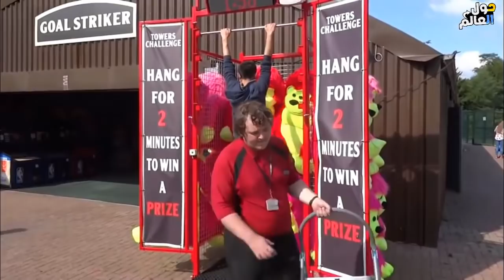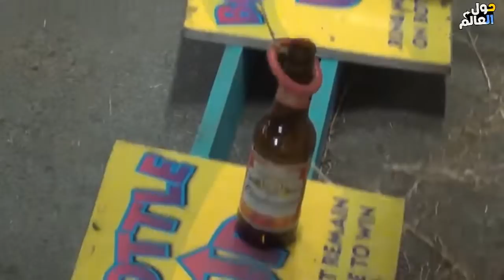9 طرق لضمان الفوز في ألعاب الكرنفال | تعرف عليها ان كنت تريد الفوز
السلام عليكم مشاهدي قناه حول العالم الكرام ، أرجو أن تكونوا بخير، عندما تأخد جولة حول المدينة أو في المنتزهات والحدائق كثيرا ما تتعثر بألعاب الكرنفال وتحب أن تشارك فيها ولكن الفوز والحصول على جائزة ليس بالأمر السهل كما تظن، فمثلا ألعاب بسيطة مثل تفجير البالونات بدبابيس وألقاء الكرة داخل الحلقة المخصصة لها، كل هذه الألعاب تبدو سهلة وبسيطة للغاية ولكن الفوز فيها مستحيل، لمعرفة سر هذه الألعاب وكيفية الفوز فيها والتغلب عليها عليكم فقط متابعتنا.

تواصلمعناولاتترددعالفيسبوك؟
لحقوقالطبعوالنشروالملكيةالفكرية
for copyright : send us to